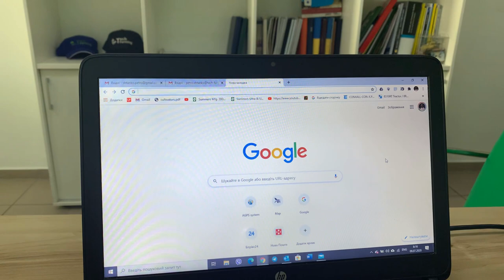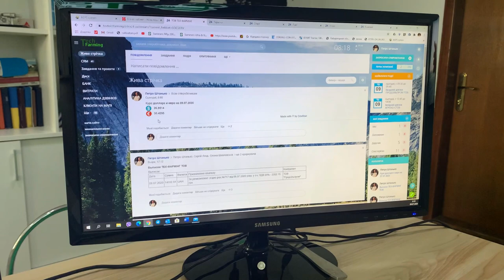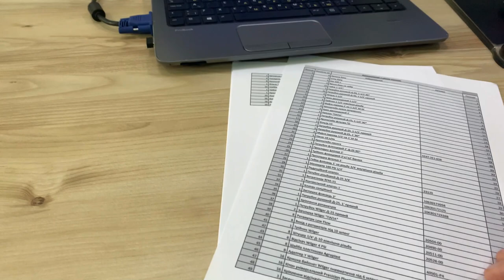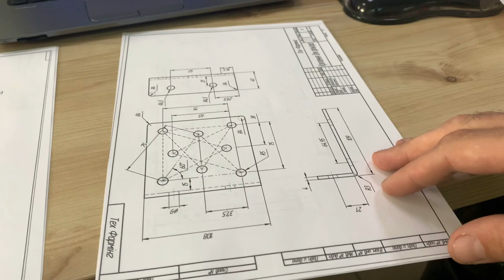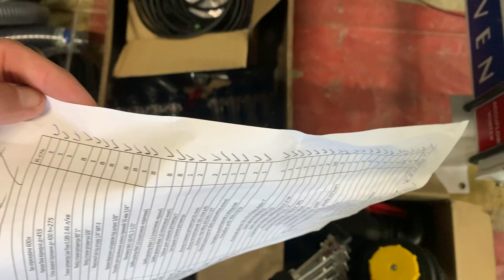Переобладнання сівалок поза кадром